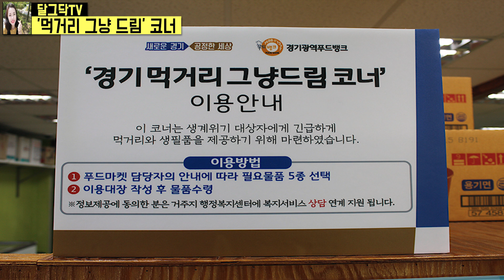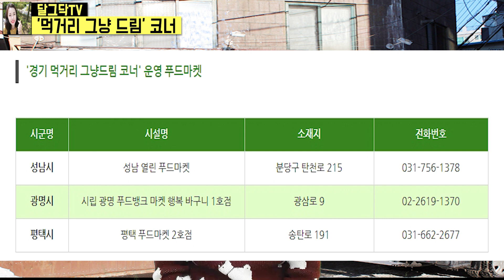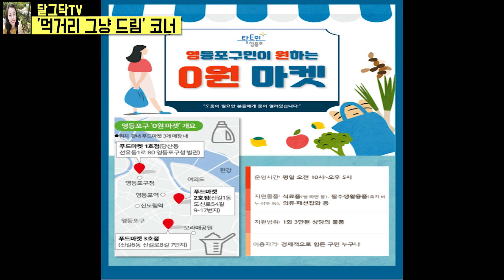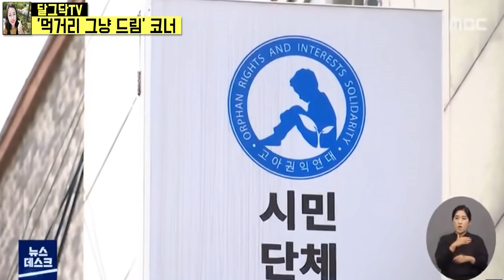끼니 해결이 힘드신분들에게 무료로 음식을 나눠 드립니다. 주변에 많이 홍보해주세요! 무료음식,경기도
▶달그닥TV 소통 카카오톡 : 달그닥TV로 검색하세요
▶달그닥TV 영상 제작 후원하기 : 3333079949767 카카오뱅크 임미옥

"무료로 그냥 드립니다", 진짜 어려운 사람들에게 꼭 필요한 것!,
장발장,무료 나눔,후원,기부,나눔,생계 위기